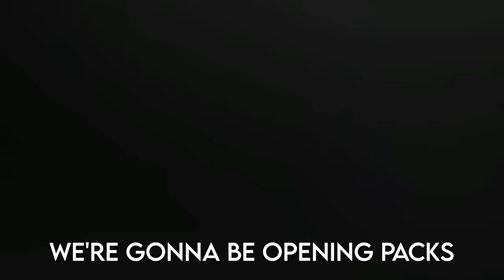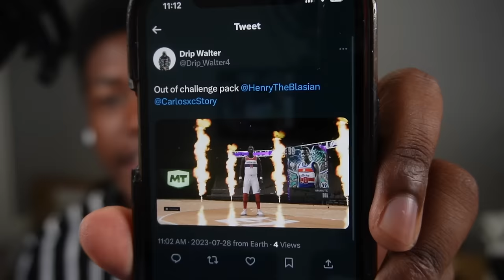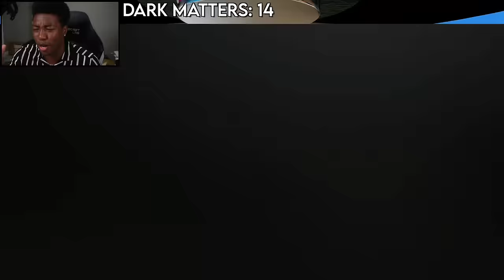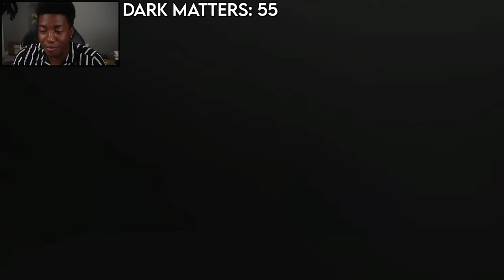I Pulled 100 Dark Matters